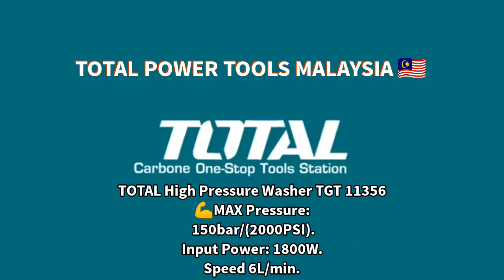TOTAL High Pressure Washer(INDUSTRIAL).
TOTAL High Pressure Washer.
Model: TGT. 11356.
Input Power : 1800W.
Speed 6 Liter/min.
Max Pressure: 150Bar(2200PSI).
Copper wire Motor.